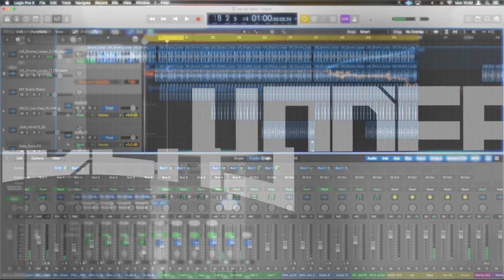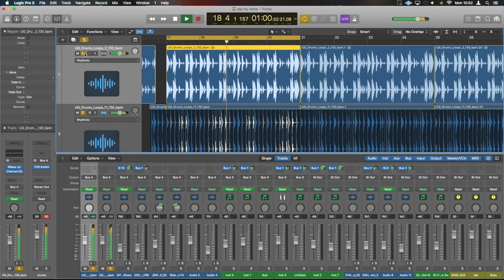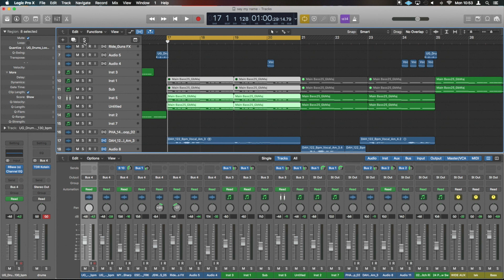Stealing a Groove - Logic Pro Tutorials #7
Releasing your music and want to make sure your fans stream your music? I put together a free guide of what i'm doing,

In todays LogicX Video we use a cheeky hack to steal ANY Groove from a piece of audio.

USEFUL STUFF